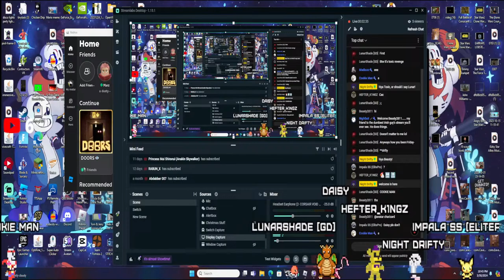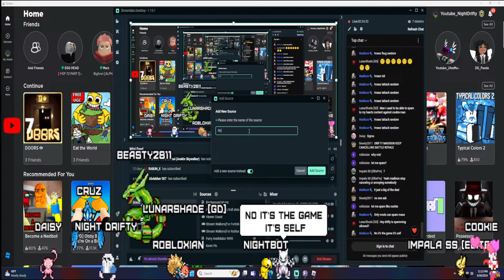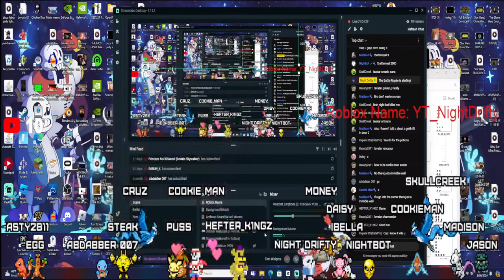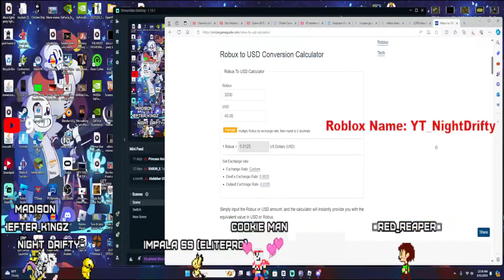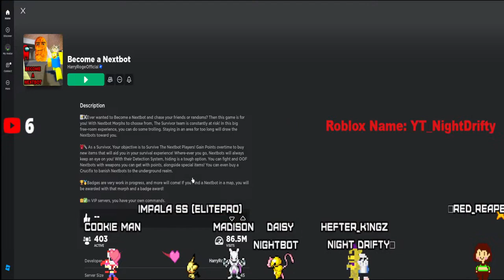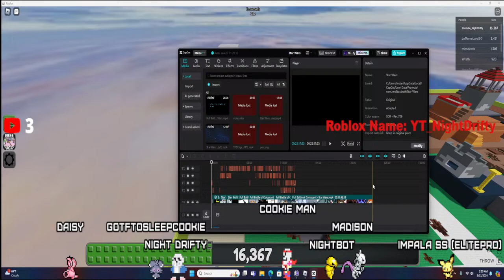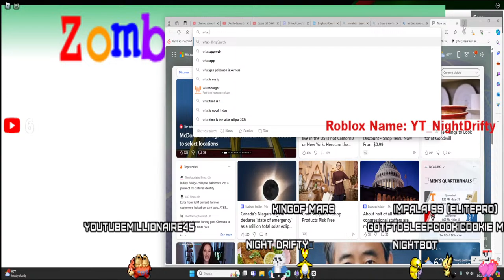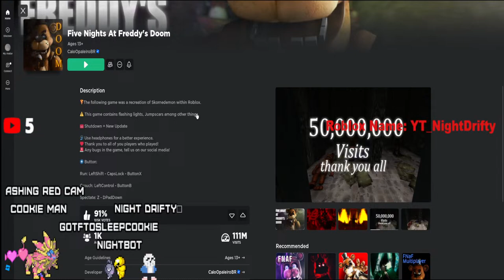Roblox Games With Viewers New and Old Lads Livestream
Cheese...Just Cheese...nothing else but cheese